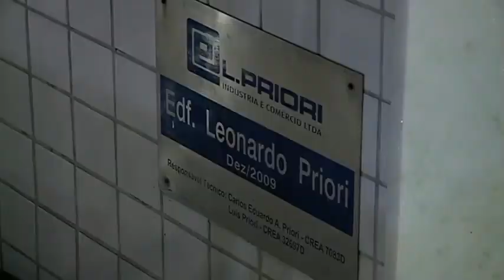Direitos para devolução da casa própria [Jornal da Clube - 25.01.2017]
Com a crise econômica, o número de pessoas que precisaram devolver a casa própria para a construtora cresceu nos últimos dois anos. Mas poucos clientes conhecem os direitos na hora de desfazer o contrato.